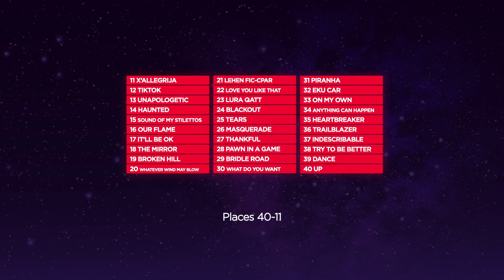🇲🇹 MESC 2023 | My Top 40 | Comments & Ratings (Eurovision 2023)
Welcome back to Esc Estonia! I decided to get it over and done with and rank the Maltese National Selection for Eurovision 2023! Here is My Top 40 with Comments and Rankings for the Top 10.

Who would you like to see in Liverpool?

All Participants:
Aidan - Reġina
James Louis - Dream
Fabrizio Faniello - Try To Be Better
Clintess - Lura Qatt
Brooke - Checkmate
Ryan Hili - In The Silence
Matt Blxck - Up.
Maxine Pace - Alone
Dan - It'll Be Ok
Francesca Sciberras - Masquerade
Andre' - Broken Hill
Jessika - Unapologetic
The Busker - Dance (Our Own Party)
Christian Arding - Eku Ċar
Jason Scerri - Anything
Mark Anthony Bartolo - Tears
Eliana Gomez Blanco - Guess What
Maria Debono - X'allegrija
Klinsmann - Piranha
Lyndsay - Haunted
Mikhail - Leħen Fiċ-ċpar
Cheryl Balzan - La La Land
Bradley Debono - Black Out
Greta Tude - Sound Of My Stillettos
Nathan - Creeping Walls
Chris Grech - Indescribable
Giada - I Depend On You
Kirstie - Girls Get Down
John Galea - Trailblazer
Dario Bezzina - Bridle Road
Haley - Tiktok
Stefan - Heartbreaker
Stefan Xuereb - What Do You Want
Jake - Love You Like That
Marie Claire - Thankful
Geo Debono - The Mirror
Dario - Pawn In A Game
Maria Christina - Our Flame
Dominic & Anna - Whatever Wind May Blow